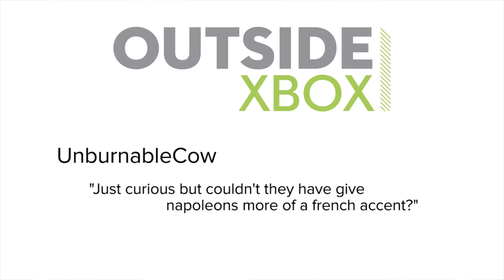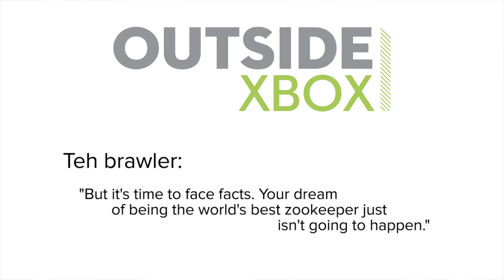Show of the Week: Far Cry 4 and 5 Things Every Far Cry Game Needs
Show of the week takes a trip to Far Cry 4's Kyrat: a beautiful, mountainous country ruled by a brutal dictator with a nice line in natty suits. Join us as we examine this latest in Ubisoft's exotic shooter series and assess whether it has the five essential elements required by every Far Cry game.

Far Cry 3 veterans will feel right at home in Far Cry 4 thanks to the recognisable gameplay loops of driving cars, hunting animals, climbing towers and wrecking up enemy outposts, but although this familiarity makes Far Cry 4 feel less fresh, that doesn't mean it is any less fun.

The overlapping systems of human enemies, predatory animals and open-world physics can still produce surprises. Carnivorous surprises that appear out of nowhere and claw your face off, usually.

But it wouldn't be a Far Cry game without deadly animals, would it? I mean, unless it was Far Cry 1. Barring a few parrots in that original game, the first proper wildlife in the Far Cry series was the safari park's worth of African fauna in Far Cry 2.

Lethal critters have since become as integral to the series as a map editor, an exotic locale, and, thanks to Far Cry 3, a charismatic baddie. Stick around for Mike's definitive guide to what makes a Far Cry game a Far Cry game.